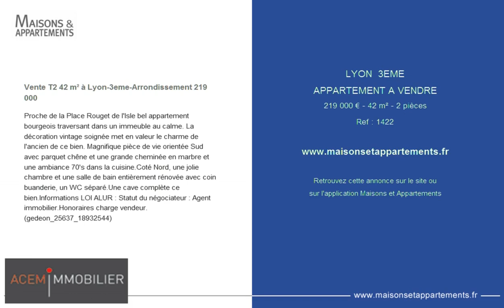LYON 3EME - APPARTEMENT A VENDRE - 219 000 € - 42 m² - 2 pièces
Référence : 1422

Vente T2 42 m² à Lyon-3eme-Arrondissement 219 000 &#128;
Proche de la Place Rouget de l'Isle bel appartement bourgeois traversant dans un immeuble au calme. La décoration vintage soignée met en valeur le charme de l'ancien de ce bien. Magnifique pièce de vie orientée Sud avec parquet chêne et une grande cheminée en marbre et une ambiance 70's dans la cuisine.Coté Nord, une jolie chambre et une salle de bain entièrement rénovée avec coin buanderie, un WC séparé.Une cave complète ce bien.Informations LOI ALUR : Statut du négociateur : Agent immobilier.Honoraires charge vendeur. (gedeon_25637_18932544)

Cette annonce vous est proposée par l'agence ACEM IMMOBILIER